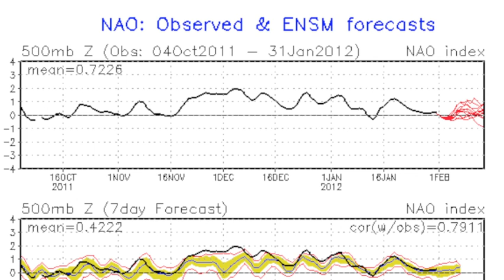February 1 Weather Xtreme Video - Morning Edition